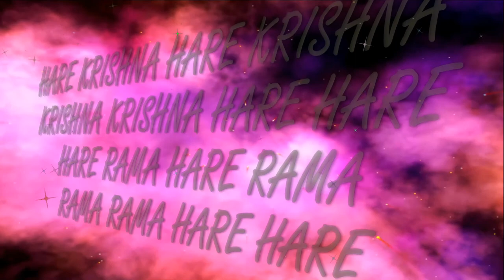23.07.2017 Brahmotsava Boats ISKCON New Mayapur Ukraine